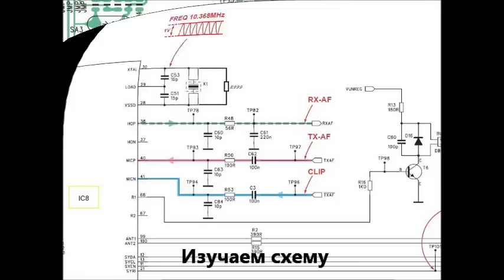Как сделать Skype радиотелефон своими руками / Электронные поделки Sekretmastera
Как сделать Skype радиотелефон своими руками. Электронные поделки Sekretmastera. Показан простой способ доработки своими руками и подключения радиотелефона к компьютеру. Самодельный Skype радиотелефон облегчит вашу жизнь при частых разговорах. Как сделать подробно рассказано на сайте

Комментарии с пустых и подозрительных каналов блокируются.